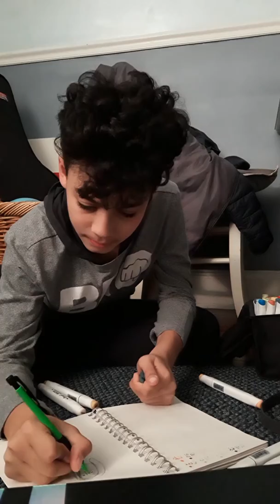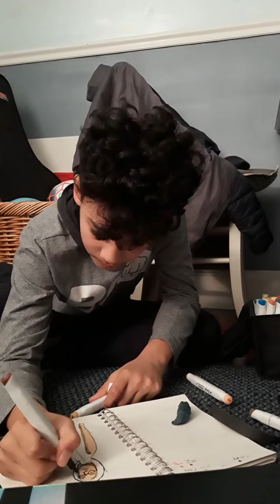1 color challenge with bianyo markers